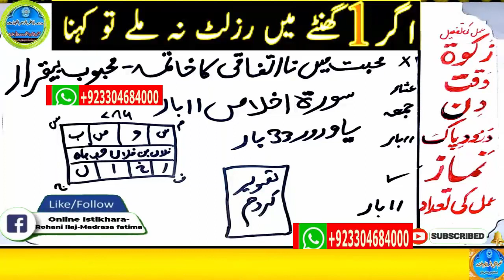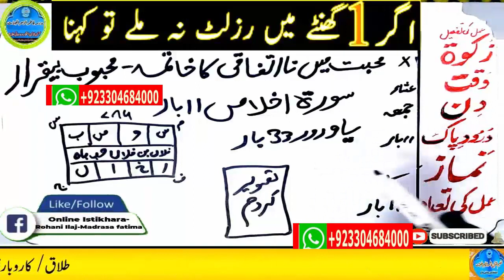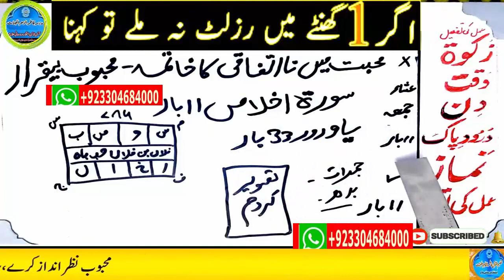wazifa for love,dua for love,wazifa for love marriage,mohabbat ka wazifa,ya wadoodo ka wazifa for lo